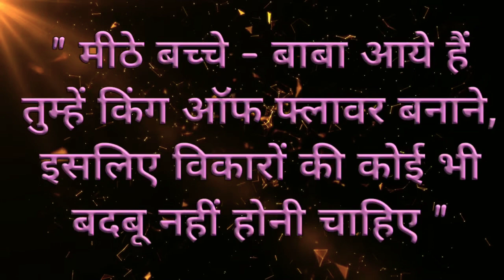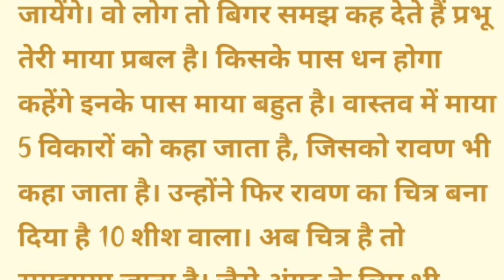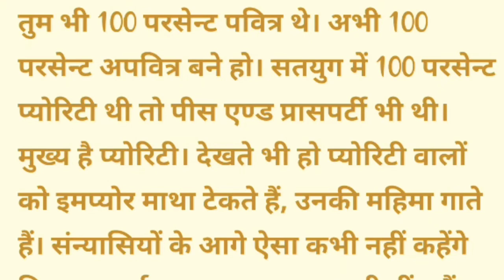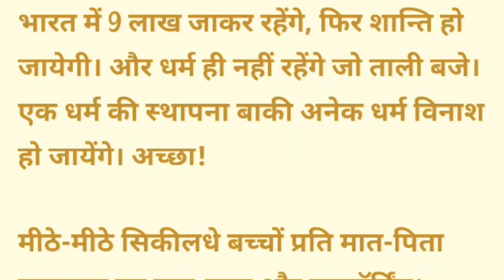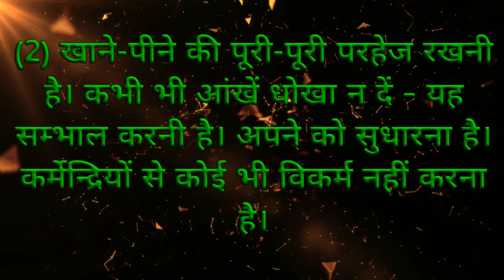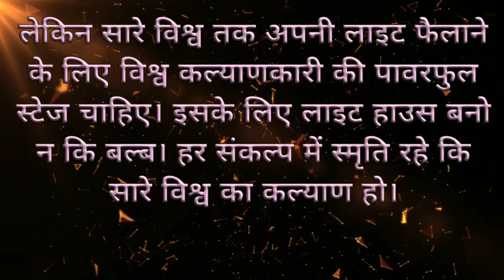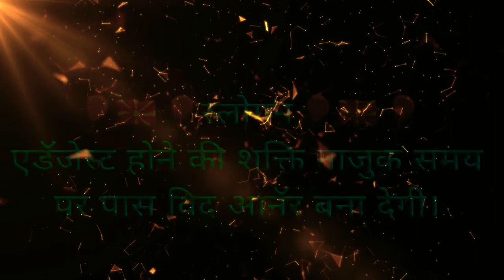Aaj Ki Murli | 26 August 2020/Today Murli/26-08-2020/Bk Murli/आज की मुरली/Aaj Ki Murli With Text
Om Shanti

Thank you and Om Shanti